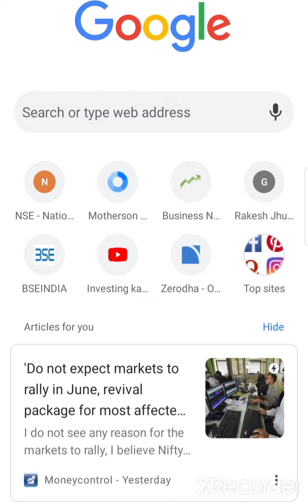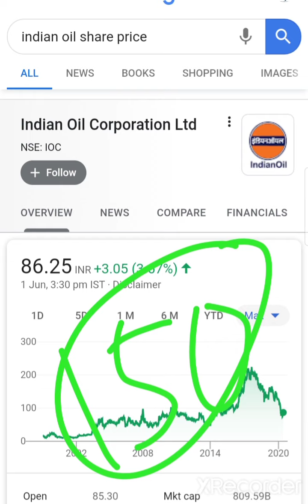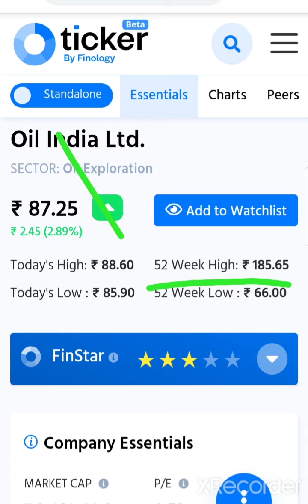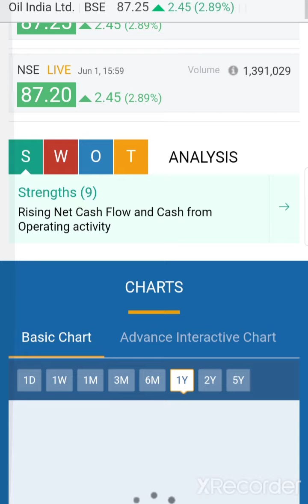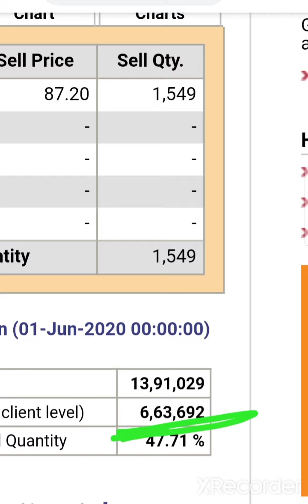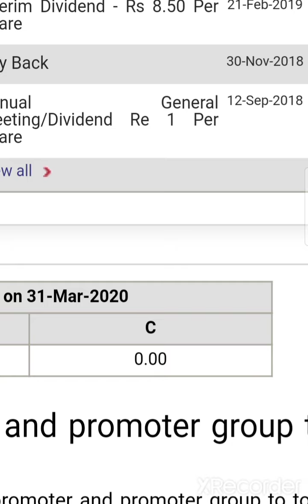Oil India LTD फटाफट पैसे लगादो यही है सही मोका short term मे पैसा कामांना oil sector are improve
investing ka commando इस चॅनेल मे आपका हे अगर आप डिमॅट अकाउंट ओपन करना चाहते हैं तो लिंक 👇👇👇👇👇👇

1  The intelligent investor
2  Rich Dad poor Dad best selling books in world financial freedom knowledge
3 The  richest person in Babylon
4 How to make money in stock market
5 One up on wall Street
6 Learn to earn peter lynch
7 Romancing the Balance Sheet
8 Common  and uncommon  stock profile in Share  market